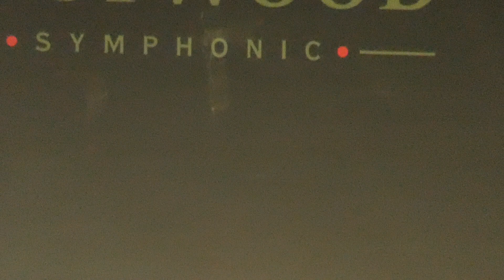Eastwood Symphonic "Dirty Harry" (L'Inspecteur Harry) de Lalo Schifrin Paris 2023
11 octobre 2023 Le Grand Rex Paris
KyleEastwoodacte4
1975ème